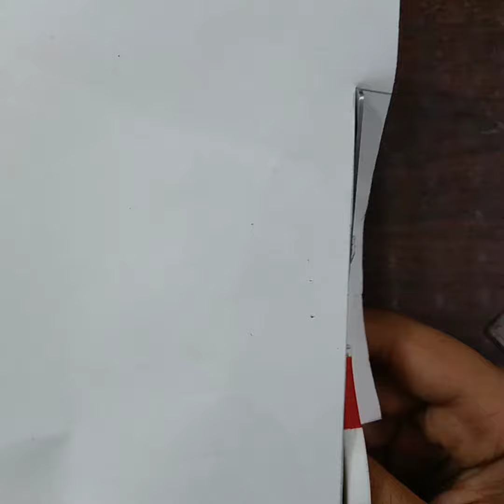diy Independence Day tricolour ring|anikabhatia|75 independence|celebrate🇮🇪🇮🇪🇮🇪🇮🇪